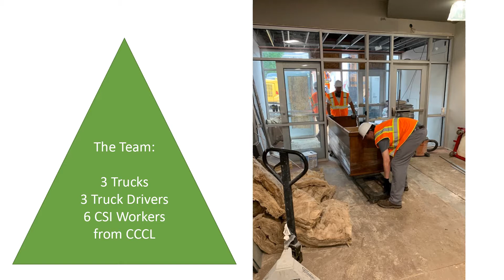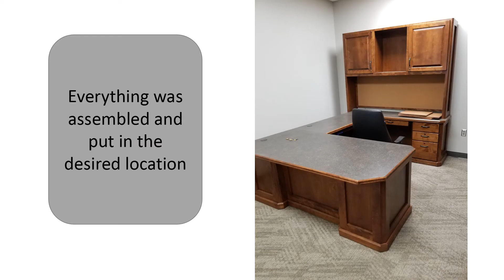New Washington County Jail